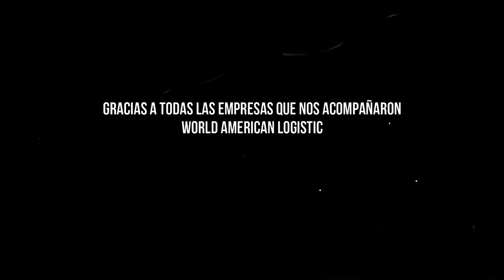AMERICAN TRUCK SIMULATOR - TRUCKERS MP - 2º Convoy WORLD AMERICAN LOGISTIC !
Hola mis cracks, aca les traigo como les prometi, el video de algo de Nuestro segundo convoy Oficial :) Espero les guste y bueno poco a poco voy a ir mejorando con la edicion xD , no olviden de suscribirse, y comenten si quieren que haga mas videos de otros convoys :)